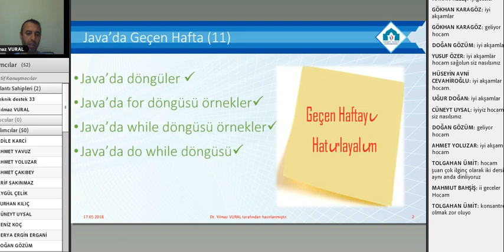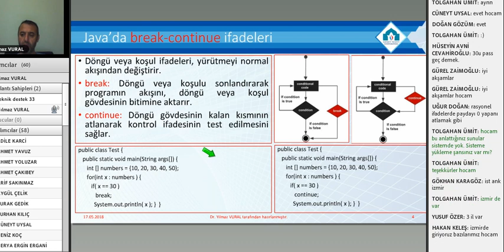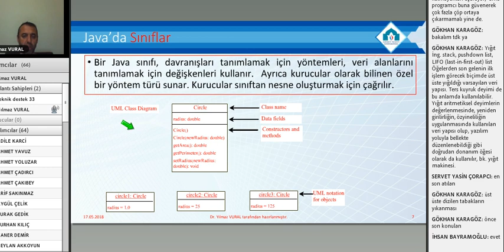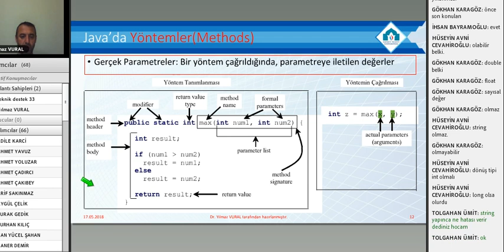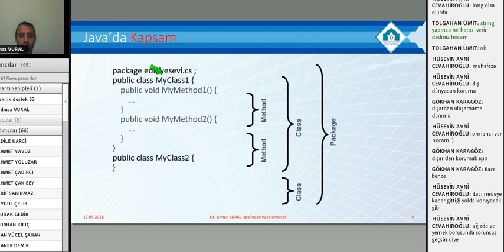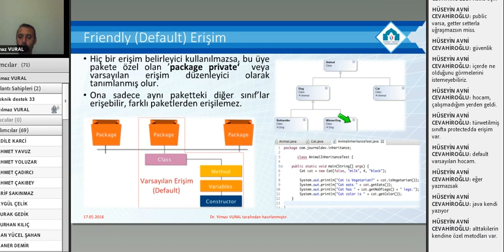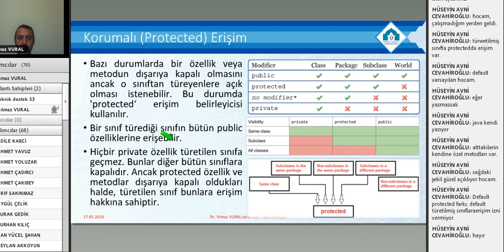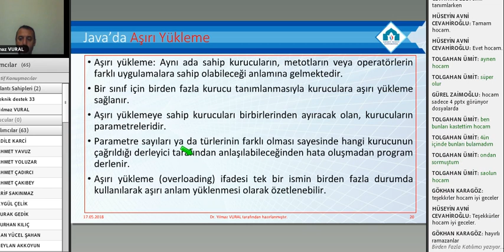Java Programlama 12